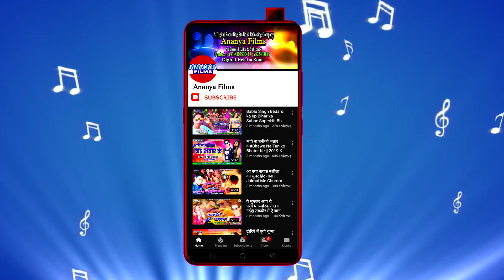सुपरहिट'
Video credits :

Album :- Saiyan Ji Khele Pabji
Song :- Saiyan Ji Khele Pabji
Singer :- Sanjeet Sangam Yadav
Lyrics :-
Recording & Mixing :- Chandan Verma Ananya Recording Studio, Patna
Choregrapher :- .
Cinematographer :- .

Dailymotion :-
Gaana :-
JioSaavn :-
Wynk Music :-
Google Play :-
Amazon Prime Music :-
Hungama :-
YouTube Music :-